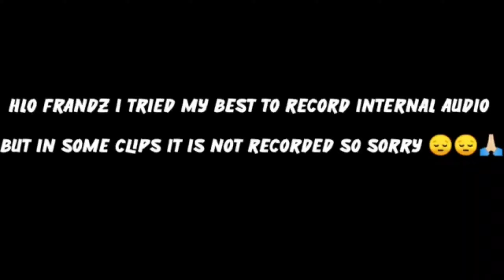24k Goldn Mood Pubg montage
Hello friends

Thumbnail - Pscc+Pixelab
Screen recorder - inbuilt
Controls - 3 Finger + always on gyroscope